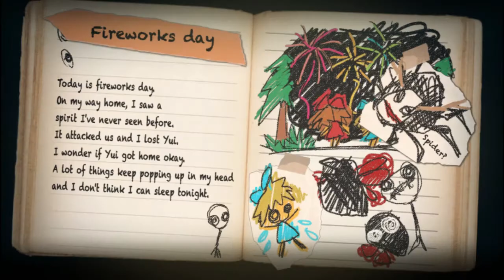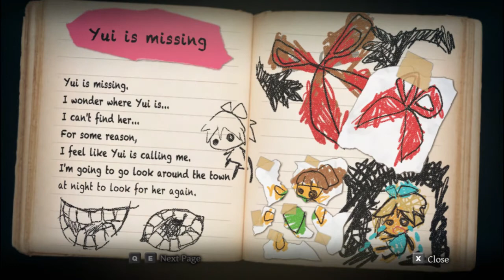[HOROR] 02 - Yomawari Midnight Shadow | Indonesia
Hello everybody!
I want to thank you so much to everyone for watching my videos.

Kumasan Channel :D

Halo semua!
Aku butuh dukungan kalian untuk membuat video-video terbaru.
Aku mau mengucapkan terima kasih banyak untuk semua yang sudah menonton video-videoku.

Kumasan Channel :D